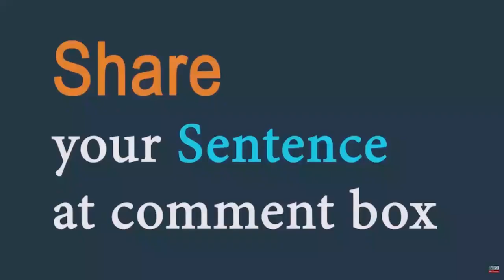Accidentally (adverb) Word of the Day for September 8th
Accidentally (adverb)

Meaning - by chance or by mistake.

Sentence -  I accidentally stepped on her foot.